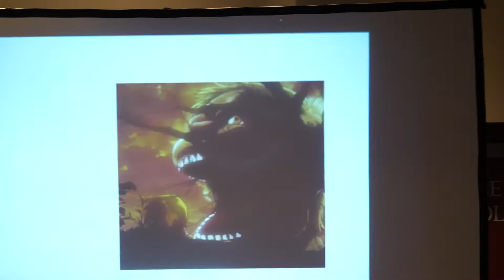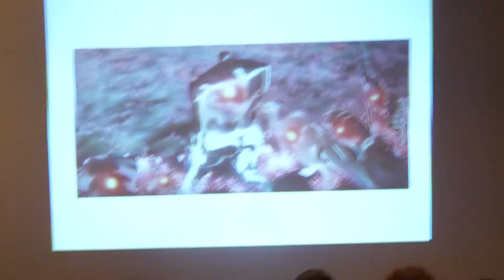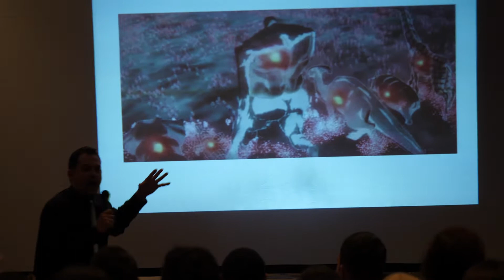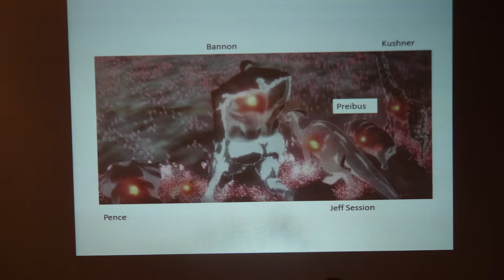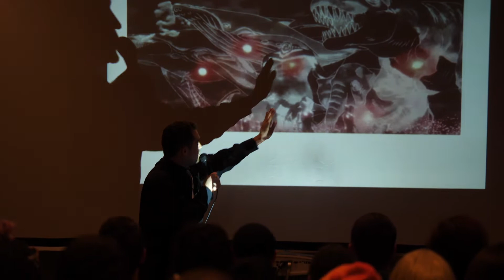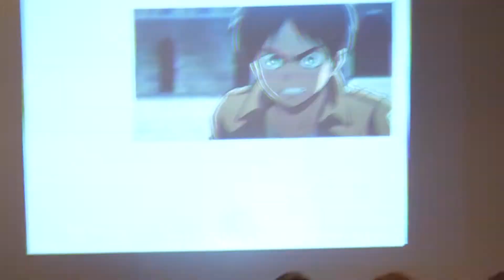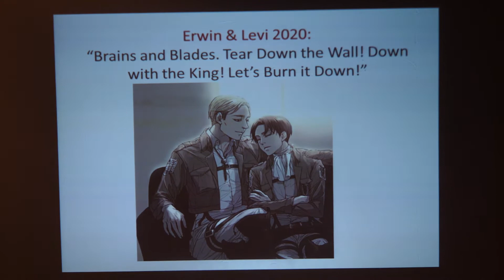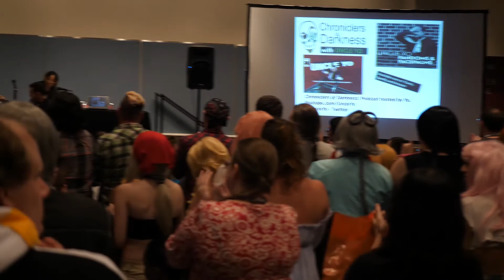AnimeNEXT 2017 - Uncle Yo, Custer's Last Stand Up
Uncle Yo's (Karl Custer) stand-up geek comedy show at the AnimeNEXT 2017 anime convention held on Friday, June 9th in Atlantic City, NJ.